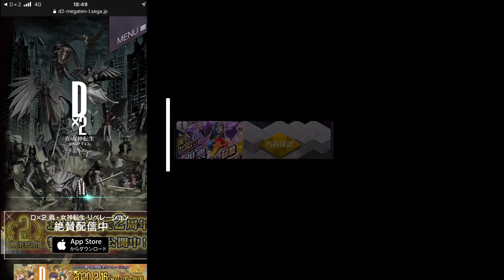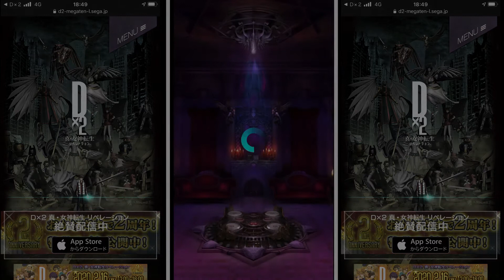#0590【D×2】「ガシャ総集編Vol.38」D2